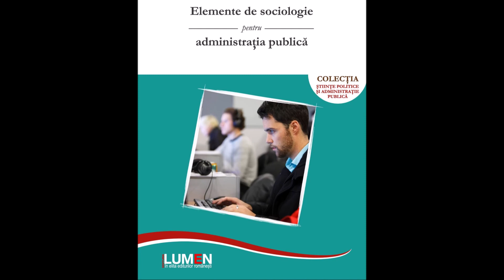Antonio Sandu- Antropologie politica. Politicianul ca profesionist al puterii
Prelegerea analizeaza ideea lui Weber cu privire politicianul ca profesionist al puterii, transpusa in contextul politic al Romaniei si al Europei de la sfarsitul anului 2020 (prelegerea a fost sustinuta in data de 14 decembrie 2020, la putina vreme dupa alegerile parlamentare din Romania si a celor prezidentiale din SUA).

Cursul este destinat in primul rand studentilor de la Administratie Publica si celor de la programul de studii Drept si Drept European si International, dar poate fi accesibil oricarei persoane interesate de tematici precum: sociologie, asistenta sociala, stiinte politice, stiintele comunicarii, psihologie, stiintele educatiei, stiinte economice etc.

Cei interesati sunt invitati sa lectureze volumele care stau la baza acestui curs, disponibile la umatoarele linkuri:

Dupa ce v-ati abonat la canalul de youtube Cursuri va invitam sa va abonati si la canalul Editura Lumen si de asemenea sa regasiti videoclipuri in domeniul dezvoltarii personale si al consilierii etice si filosofice pe canalul personal de youtube al Prof. Antonio Sandu Pentru mai multe detalii vizitati blogul personal al Prof. Univ. Dr. Antonio Sandu